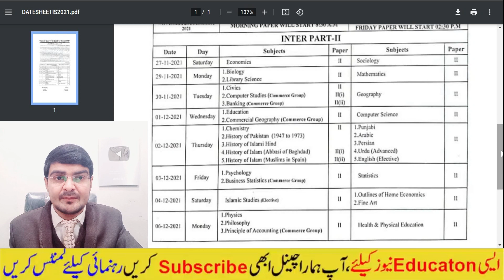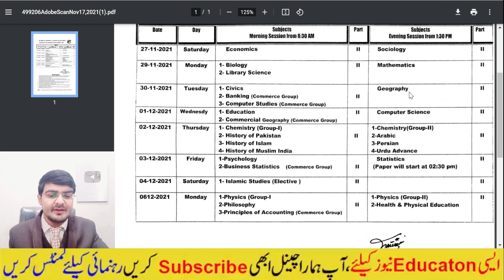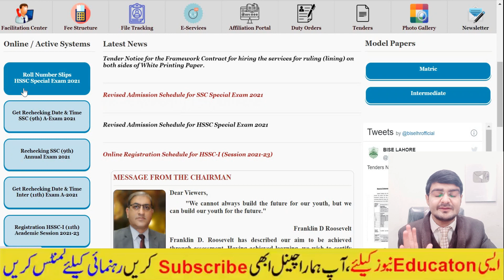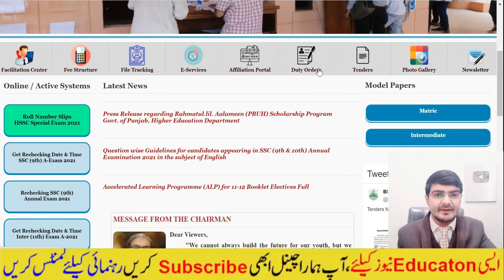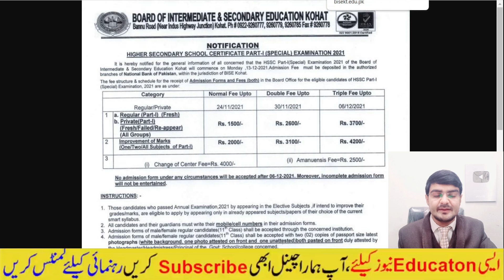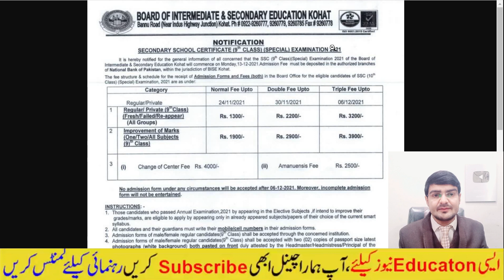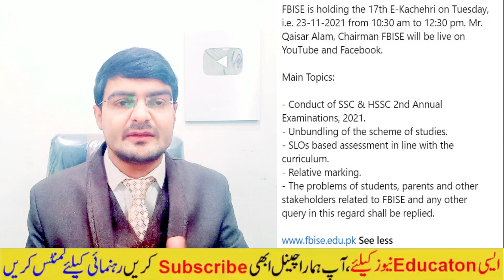matric and intermediate roll no slip 2022, Roll No Slip 2022 Online, Inter Roll Number Slip 2022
matric and intermediate roll no slip 2022